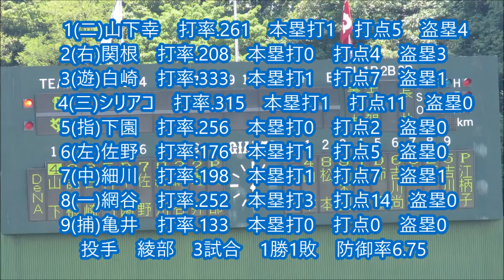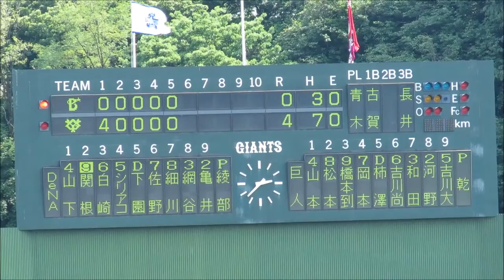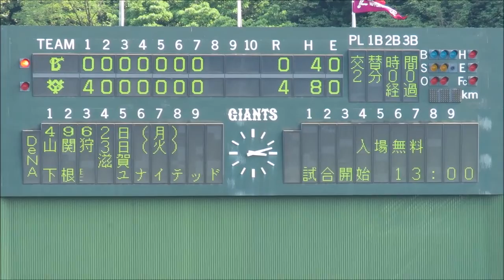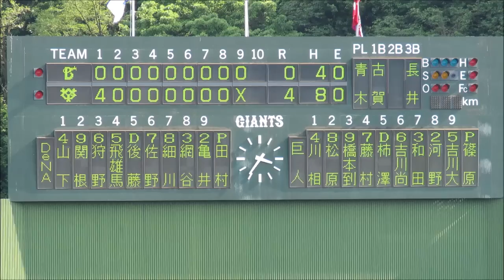横浜DeNAベイスターズ2軍 5月21日の全イニング攻撃シーン20170521ジャイアンツ球場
2017年5月21日　ジャイアンツ球場
横浜DeNAベイスターズvs東京読売ジャイアンツ